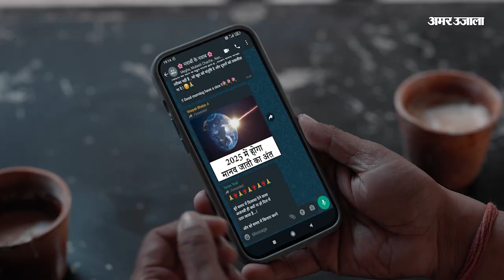Wrestlers Protest: 'देश संविधान से चलेगा जंतर- मंतर से नहीं' Brij Bhushan Sharan Singh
'देश संविधान से चलेगा जंतर- मंतर से नहीं' Brij Bhushan Sharan Singh